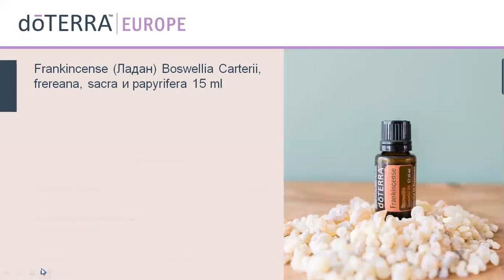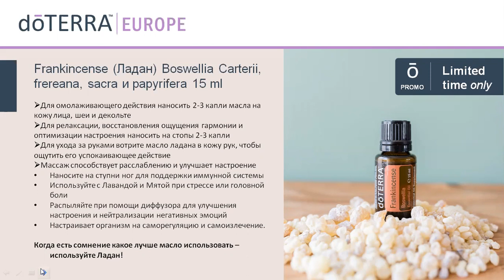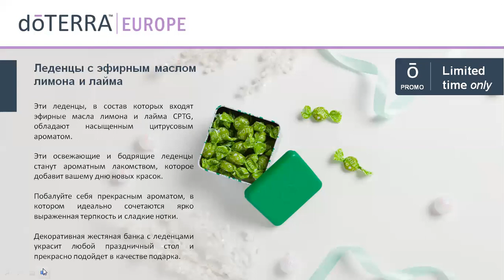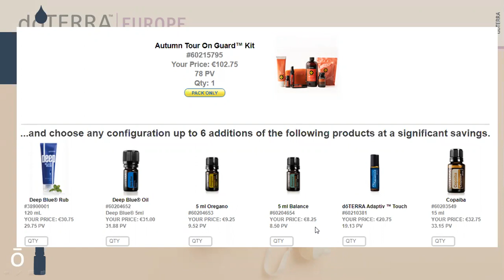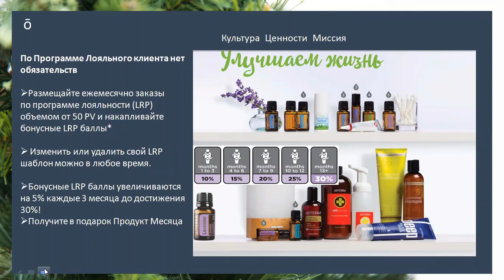Декабрь doTERRA Европа